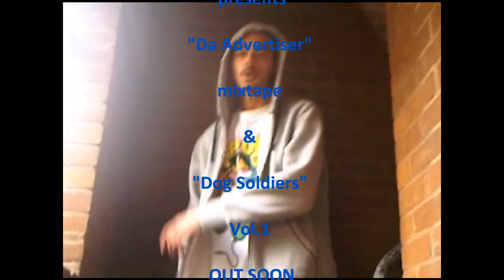Panik Productionz Presents - 2010 freestlye feat. A.G - Music Video [Grime]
A.G - "2010 freestlye" - (grime video)

Grime track taken of the up-coming mixtape "Da Advertiser"